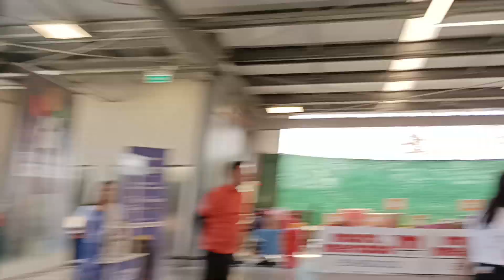Bingo solidario parte 2